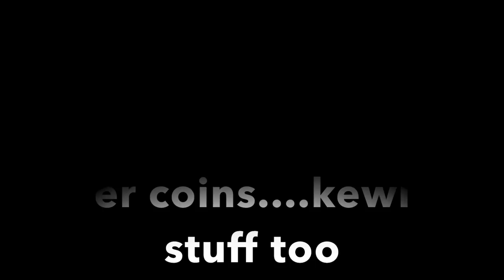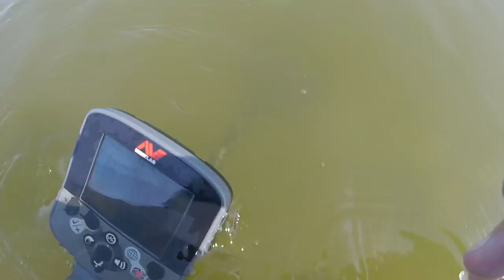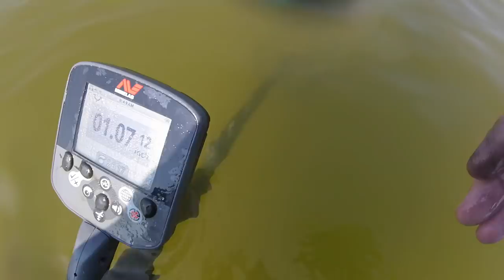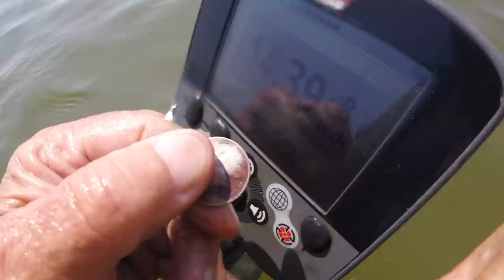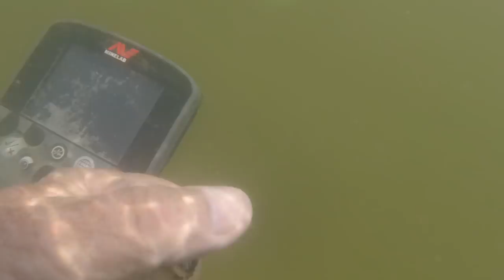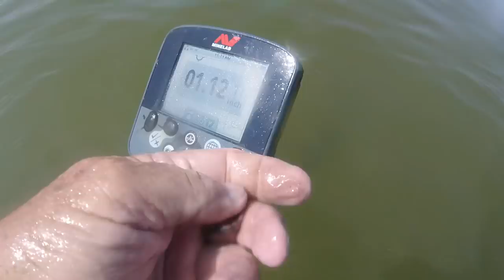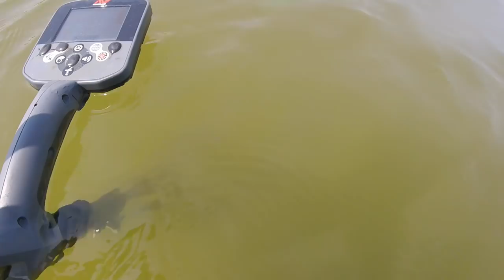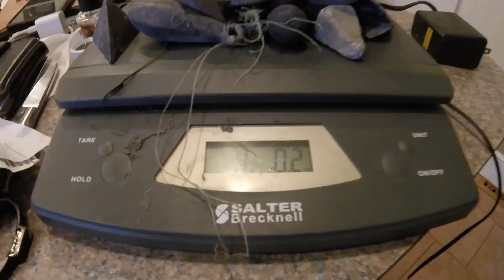RIPPER GOLD RING DAY 1 - The Bay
One of my best days in several years. i liked it.

Dang knives tomorrow. see you for a spin thursday

Stavrscoop
go pro hero session camera